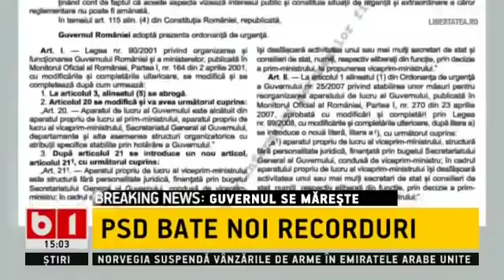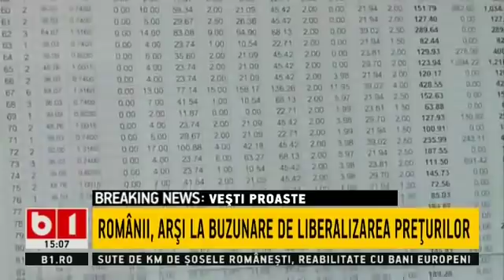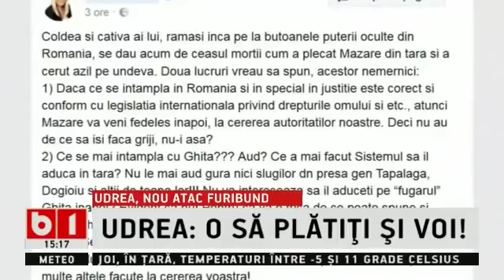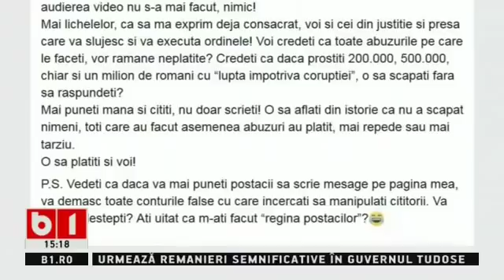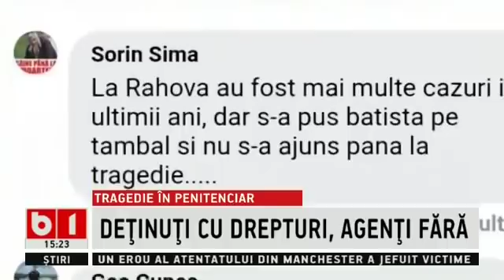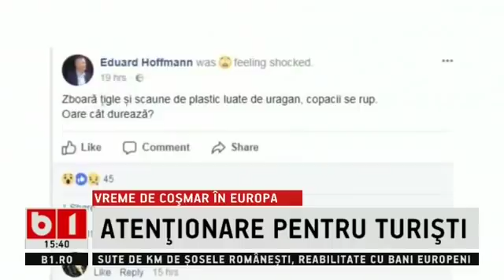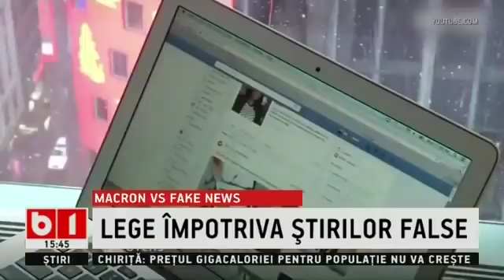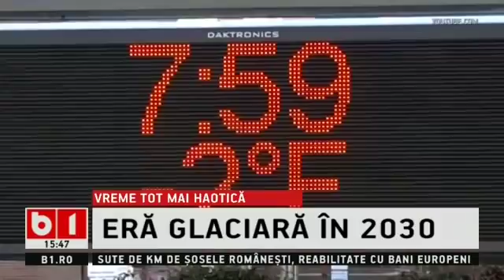STIRI B1TV ORA 15.00, 04 IAN 2018